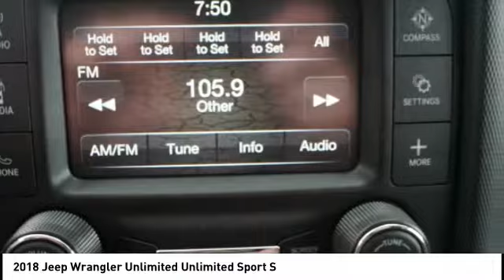2018 Jeep Wrangler Unlimited Princeton WV 2-2Y1507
2018 Jeep Wrangler Unlimited Unlimited Sport S

Ramey Motors
127 Frazier Dr

JW275152